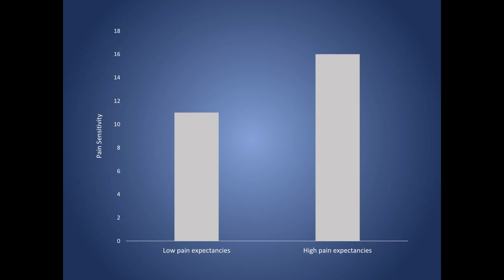What do you expect ? - Quelles sont vos attentes ?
Junie Carriere
PAINtalks 2019
Réseau québécois des étudiants-chercheurs sur la douleur/Quebec Network of Junior Pain Investigators

Résumé
Dans cette présentation, j'expliquerai comment les attentes peuvent influencer l'expérience de la douleur et comment elles peuvent être utilisées pour déterminer qui se rétablira mieux d'une douleur.

Abstract
In this presentation, I will explain how expectancies have the power to shape a person’s pain experience and how they can be used to help determine who will recover from a pain condition, and who will not.

Biographie
Dre Junie Carriere est une étudiante postdoctorale à l’hôpital Brigham and Women, Harvard Medical School. Elle est chercheuse au Pain Management Center, un laboratoire dirigé par le Dr Robert Edwards qui est reconnu pour son expertise en méthodes quantitatives sensorielles et en recherche clinique. Ses recherches, appuyées par les Fonds de Recherche du Québec en Santé, visent à mieux comprendre le rôle des attentes sur l’expérience biopsychosociale de la douleur.

Biography
Dr. Junie Carriere is a postdoctoral research fellow at Brigham and Women’s hospital, Harvard Medical School. She is a researcher at the Pain Management Center, a well-established laboratory lead by Dr. Robert Edwards, which is recognized for its expertise in quantitative sensory testing and clinical research. Her research focuses on better understanding the role of expectancies on the biopsychosocial experience of pain, and is supported by the Fonds de Recherche du Québec en Santé.

Un grand merci à/Many thanks to:
-Catherine Paré, McGill; Justine Benoit-Piau, UdeS; Maxime Mireault, UdeM; Alice Wagenaar, UQTR (Révision et corrections pour les vidéos)
-Stéphane Crête (maître de cérémonies)
-Rémi Bergeron - Vimetri Productions (captation vidéo et montage/video recording and editing)

-Rectorat de l’Université de Sherbrooke

-Faculté de médecine et des sciences de la santé de l’Université de Sherbrooke, Service à la vie étudiante et Vice décanat aux études supérieures, à la recherche et à l’innovation
-Vice doyen de la recherche, Faculté de médecine de l’Université de Montréal
-Centre de recherche de l’institut universitaire de gériatrie de Montréal (CRIUGM)